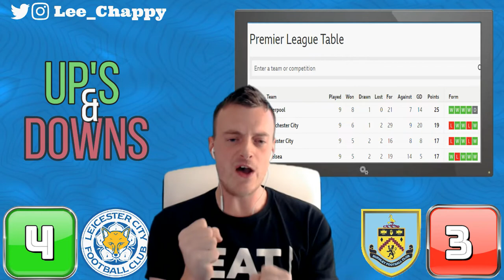Ups and Downs From Leicester Vs Burnley (Oct19) | Premier League Up's & Down's | LCFC VS BUR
Ups and Downs From Leicester Vs Burnley (Oct19)
Ups And Downs Every Week Right Here on the Channel.